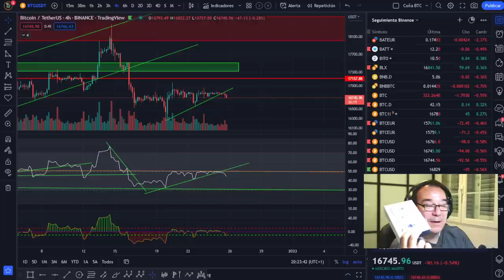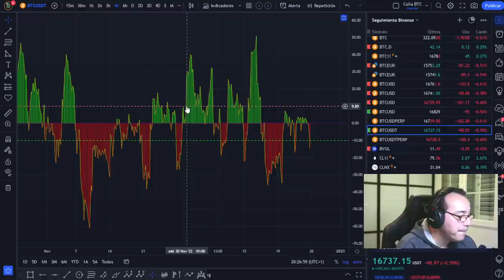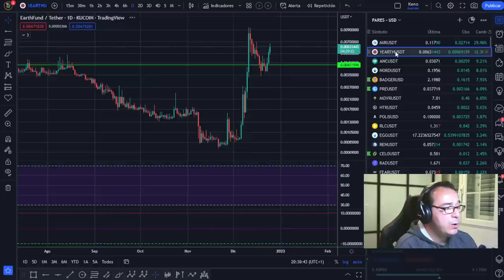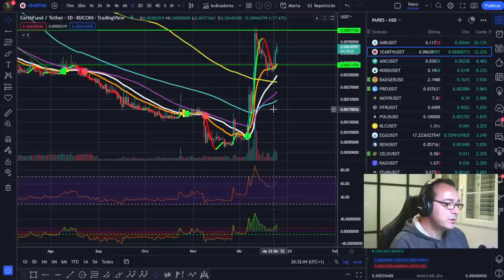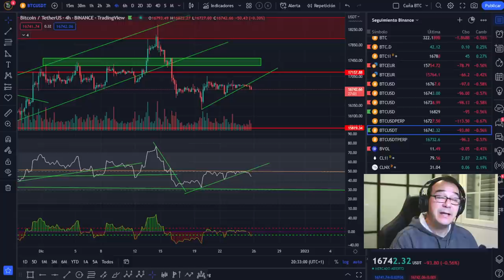🚀 BITCOIN ¡ÚLTIMA OPORTUNIDAD!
🚀 BITCOIN💵💵💵 ¡LA MEJOR INVERSIÓN DE LA DÉCADA! 💵💵💵BITCOIN ¡ÚLTIMA OPORTUNIDAD!